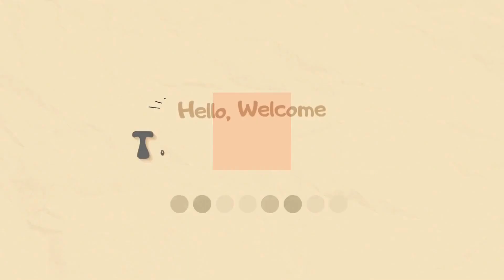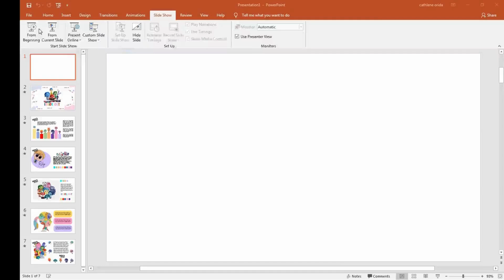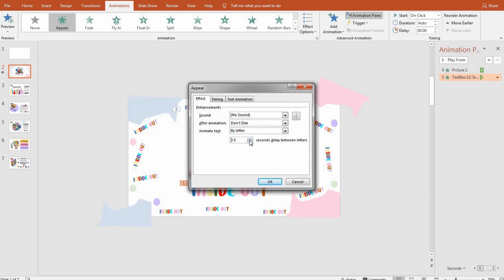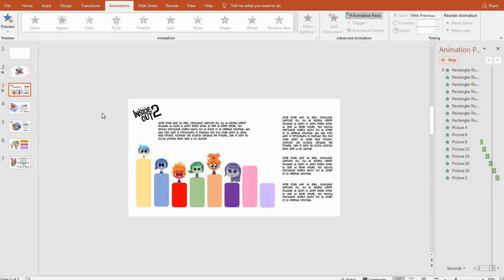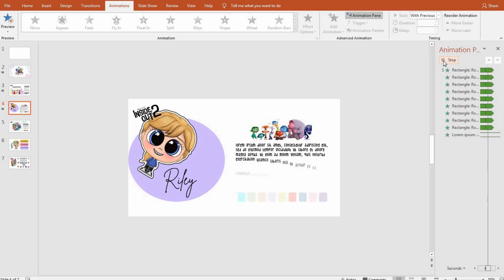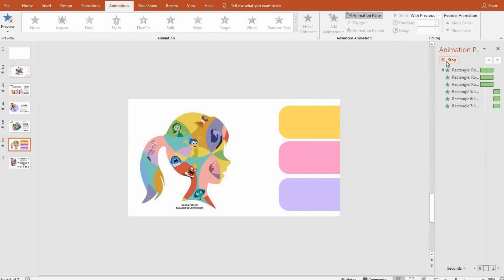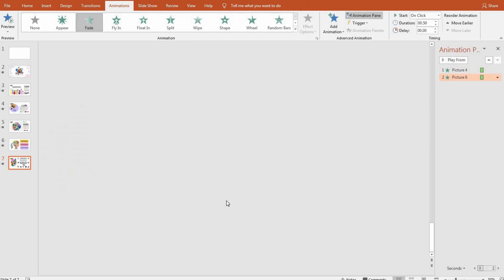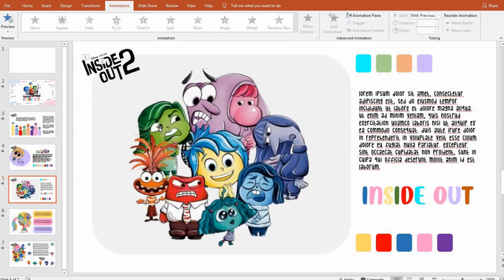INSIDE OUT MORPH POWERPOINT PRESENTATION l PPT#91.2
For this template, I specifically designed it using PowerPoint 2019 version. As a result, there are certain features and functionalities within the template that are exclusively available in PowerPoint 2019. If you have downloaded this template, please ensure that your PowerPoint software is updated to the 2019 version in order to fully utilize all the unique elements and effects/animation/transtitions included in the template.
To access premium PowerPoint templates on my YouTube channel, membership is available for just 49 pesos (or the equivalent in your local currency). Follow these steps:

Step 1: Visit my YouTube channel.

Step 3: On the membership page, review the tier details and proceed by selecting the 49-peso tier.

Step 4: Navigate to the "Community" section on my channel to view exclusive posts and updates for members.

Step 5: Click on the provided links in the posts to access the Google Drive folder containing the premium PowerPoint templates. Browse through the available templates in the folder. To download a template, click on it and select the "Download" option. Lastly, Save the template to your device or preferred location.

By becoming a member for only 49 pesos, you'll gain exclusive access to premium templates designed to enhance your projects!